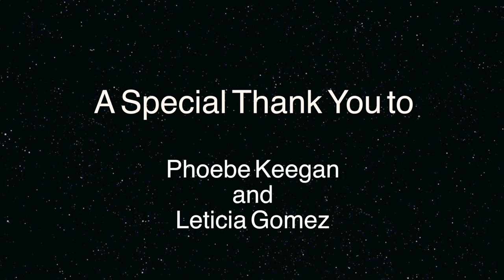Heart Health PSA with Original Score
A healthy heart helps you live a good life. Learn all the ways you can keep your heart healthy!

For more resources on health, safety, and a better life for individuals w/ developmental disabilities and their supporters, go